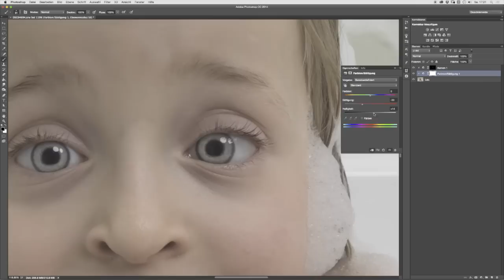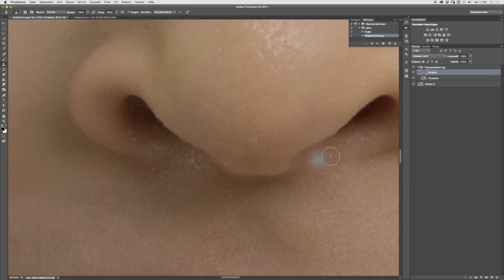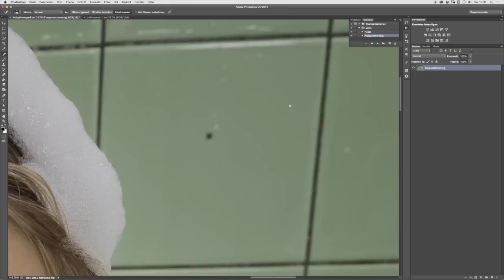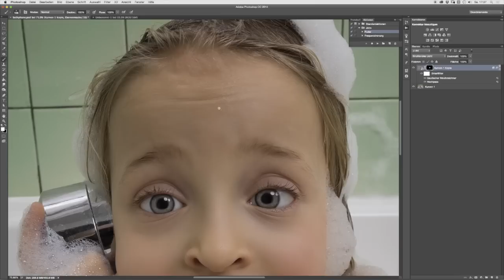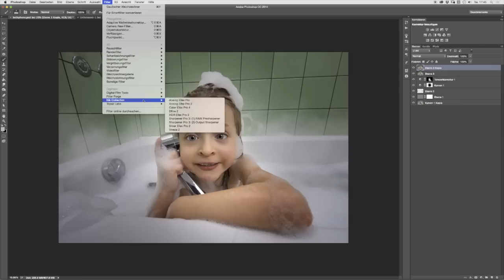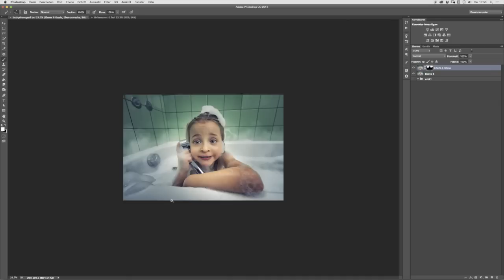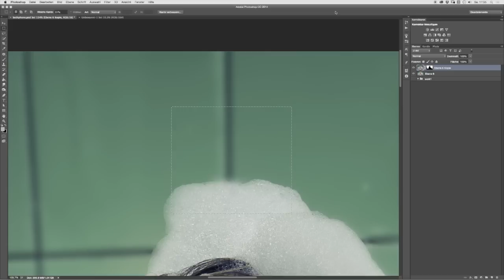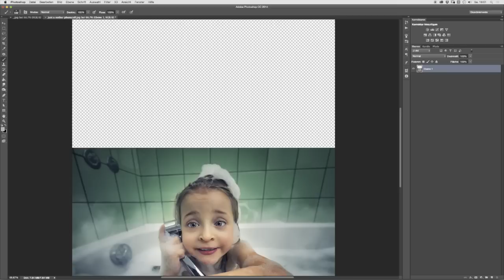Timelapse "Just another phone call"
Not a tutorial (not yet) but perhaps you can nevertheless get some useful infos out of it. Greetings John